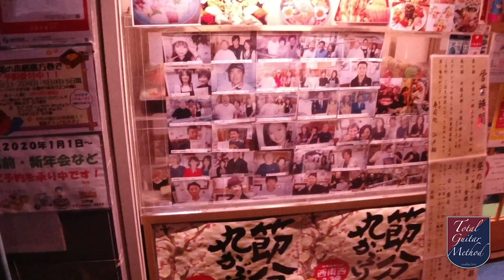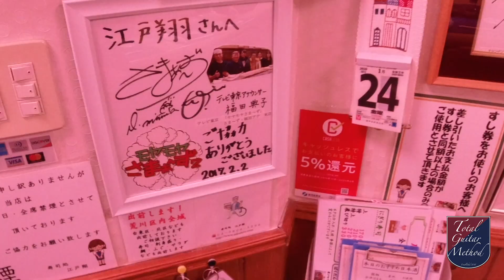【パラレル・マイナーとは】サルでも分かる音楽理論46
言語による混乱、情報の出所による混乱を整理するのもミッションの一つです。情報が増えてしまうのは制御出来ませんので、トータル・ギター・メソッドの会員様だけで「私達だけは混乱しない」と安心する集団を形成しています。是非仲間に。

津本幸司
ギタリスト。バークリー卒。藝大卒。藝大博士課程在籍。音響学・心理学・統計学・研究。著書多数。最大の趣味は「音楽教育。」認識が開かれた瞬間に人が見せる目の輝きが好きです。 音楽家を情報洪水から救済することがミッションです。

日本のアマチュア・ギタリストが「自由にアドリブできるようになる」「華麗に演奏できるようになる」トータル・ギター・メソッドを開発しました。

オフライン・レッスン・スケジュールはこちら